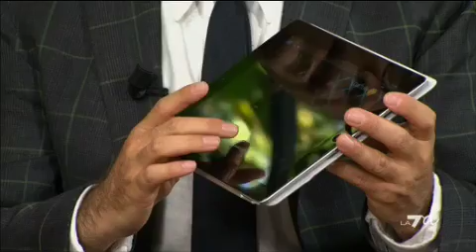That's Italia - L'Italia vista dall'Olanda secondo Maarten van Aalderen (19/05/2012)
Maarten van Aalderen, del Der Telegraaph, racconta come viene percepito il nostro Paese all'estero e quali sono gli artisti e i personaggi italiani conosciuti in Olanda. That's Italia con Filippa Lagerback e Pino Strabioli, il sabato alle 16:30 su LA7d